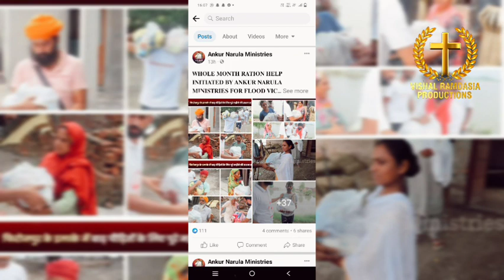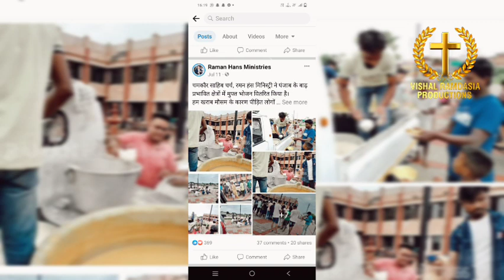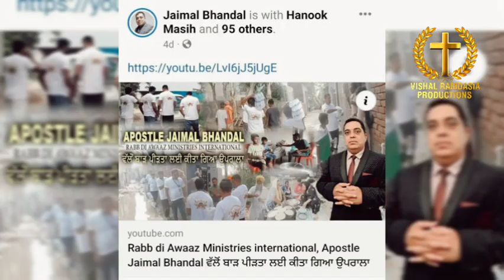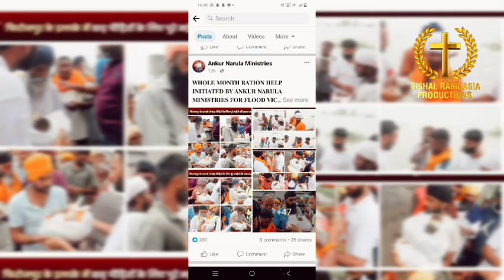ਦੇਖੋ ਹੁਣ ਪਿੰਡਾਂ ਪਿੰਡਾਂ ਵਿਚ ਜਾ के ਕਰ ਰਹੀ ਹੈ ਰਾਸ਼ਨ ਦੀ ਸੇਵਾ July 27, 2023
hallelujah hallelujah.